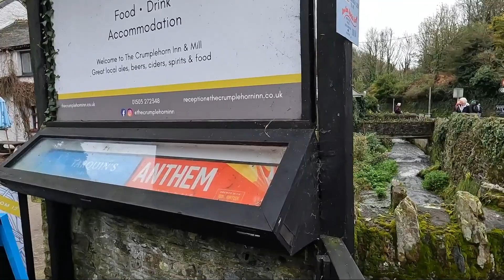POLPERRO | A short tour of Polperro, Cornwall.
A short tour of Polperro, Cornwall.

Location : Looe, Cornwall, England, UK.
Date recorded : 31/10/2023
Time recorded : 1.30pm
Recorded with : GoPro Hero 10 Black